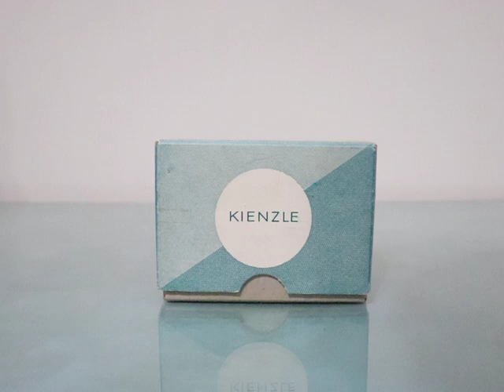KIENZLE Alarm Mantel Clock MINT Vintage New Old Stock! Superb Condition Green White